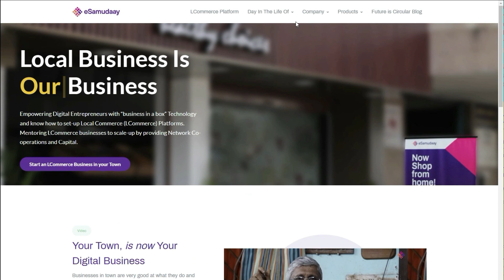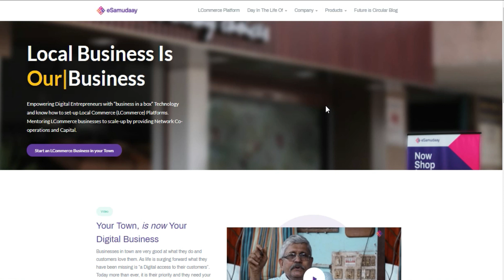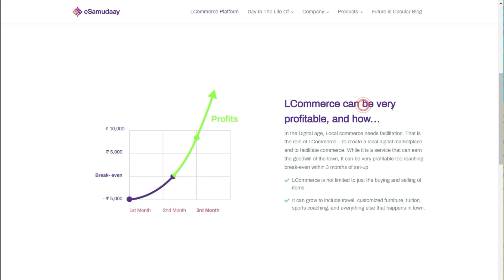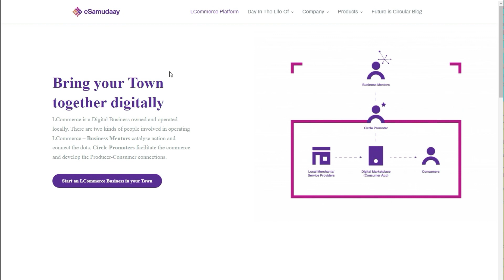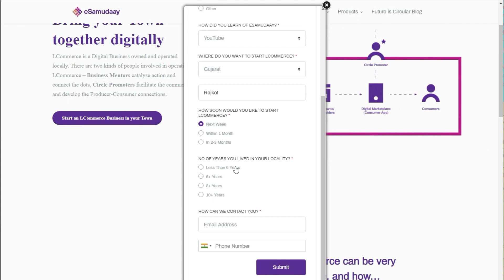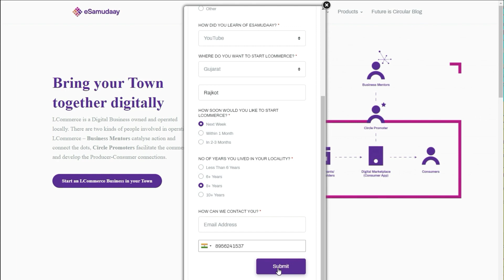भारत में ये नया बिज़नेस बहुत चलेगा🔥😍 | New Business Ideas | Small Business Ideas | Best Startup Ideas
Hello Dosto is video me aapko "Online Food Delivery Business Idea" ke bare me batane wala hu, agar aap apne liye ek achhe Business ki talash me he to aap 2021 me India me Online Business start kar sakte ho. To chalye dosto aaj ka yeh Business Ideas dekh lete he..

ABOUT US :-Business ki baat is dedicated to giving high-quality and informative videos to everyone who wishes to learn. This channel will upload Business Ideas Videos, inspirational and motivational videos, as well as tutorials on many topics. From financial tips, How To Make Money Online , How to Grow your Business, How Products are Made and also give you a tip's for selling your products.